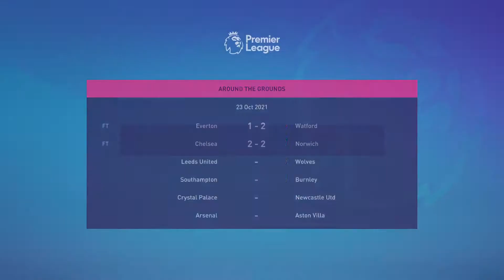Fifa 22 Xbox Series S - Manchester United Career Mode Part 13. vs Liverpool